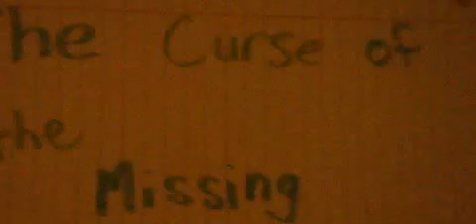The Curse of the Missing Crown (Part 1)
Someone stole King Opie's crown. The Crew ((in order of line) Crystal, Sasha, Anakin, Bow, Cloe, BO-) Must find it before bad things happen.
created by~latona4, celiaophie, and casperg
Part 2 and 3 are now out!